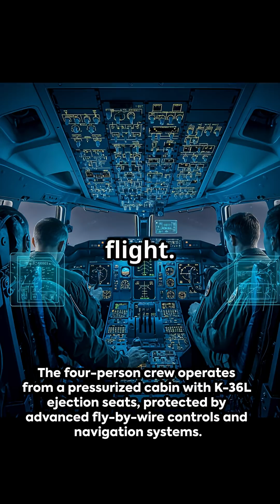𝐓𝐮-𝟏𝟔𝟎 𝐁𝐥𝐚𝐜𝐤𝐣𝐚𝐜𝐤 𝐒𝐮𝐩𝐞𝐫𝐬𝐨𝐧𝐢𝐜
Discover the Tu-160 Blackjack, the world’s largest and heaviest supersonic combat aircraft, in just 60 seconds! Designed by Russia’s Tupolev Design Bureau, this strategic bomber features a sleek variable-sweep wing, powerful Kuznetsov NK-321 engines, and cutting-edge avionics with advanced electronic warfare capabilities. The Tu-160M modernization boosts its firepower with cruise and hypersonic missiles, doubling combat effectiveness. From its fly-by-wire controls to its pressurized crew cabin with ejection seats, every detail is engineered for performance and safety. Dive into the tech marvel that dominates the skies with unmatched speed, stealth, and striking power.